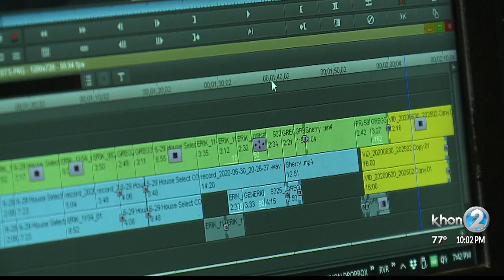Hawaii's TV and film await the start of production